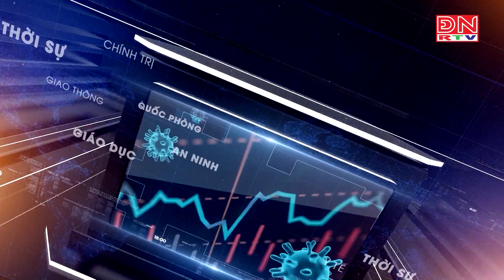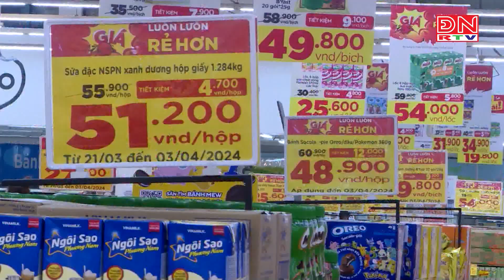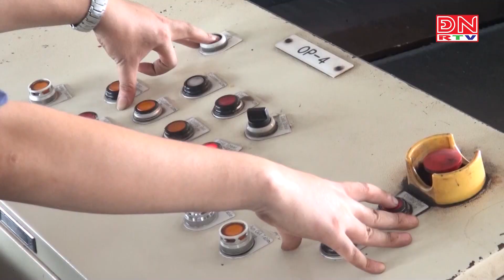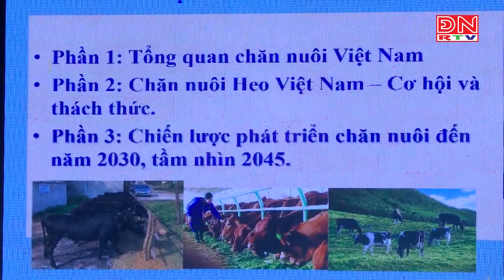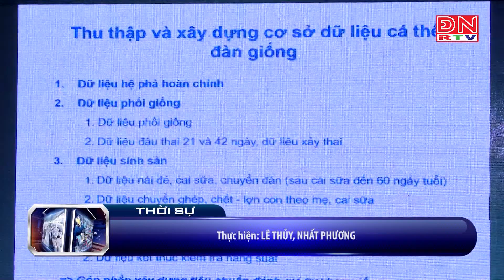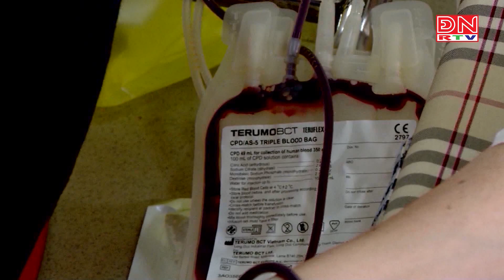Bản tin thời sự tối ngày 18-07-2024